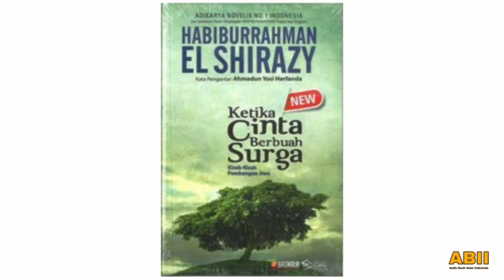Ketika Cinta Berbuah Surga - Gadis Cerdas, Gadis Impian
Di tengah kelangkaan buku-buku kisah keteladanan dari dunia Islam, terbitnya buku antologi Ketika Cinta Berbuah Surga yang ditulis oleh Habiburrahman El Shirazy ini tentu menjadi sangat penting. Buku ini memuat kisah-kisah pilihan yang di ambil dari hadis Nabi, kisah-kisah zaman sahabat Nabi, zaman tabiin, kisah keteladanan dari pelbagai belahan dunia Islam, dan juga fabel terkenal dari kitab Al-Qiraah Al-Rasyidah. Kalau dibaca dari awal sampai akhir, semua kisah dalam buku ini penuh ajaran tentang budi pekerti (akhlak), kearifan, kebijaksanaan hidup, dan semuanya diceritakan secara indah, mengalir dan komunikatif. Karena itu, terbitnya buku ini tidak hanya akan menjadi oase yang sejuk dan mencerahkan jiwa, tapi juga menambah khazanah sastra Islam di Indonesia. Lebih dari itu, penulisan dan penerbitan buku ini merupakan upaya revitalisasi yang sangat berarti untuk mempopulerkan kembali 'sastra edukatif' yang belakangan terancam punah oleh sastra sekuler yang cenderung liberal dan mengesampingkan budi pekerti.